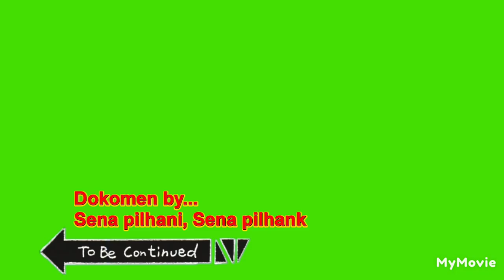Pasar murah bersama Pemkab Kapuas, untuk Gke Kalawa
Pasar murah bersama Pemkab Kapuas, untuk Gke  Kalawa,  by.. Sena pilhani Sena pilhank